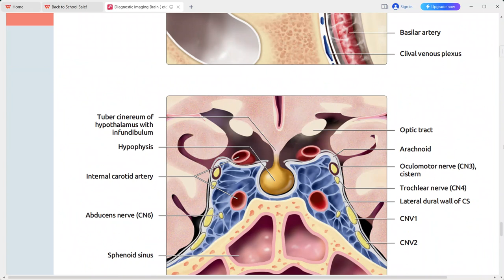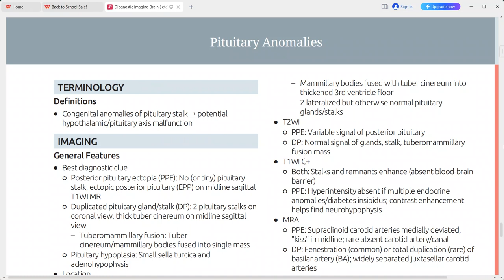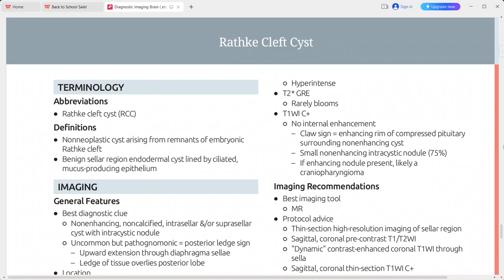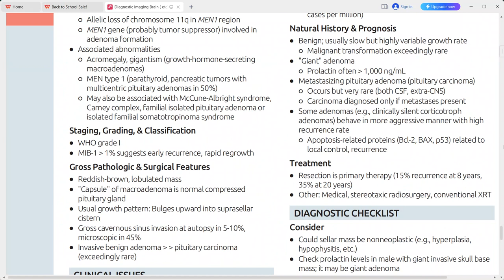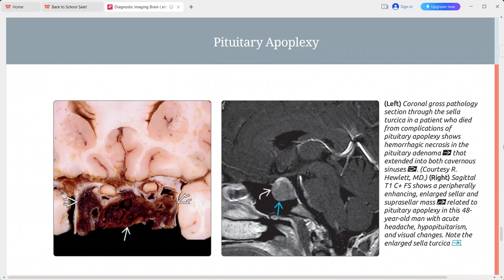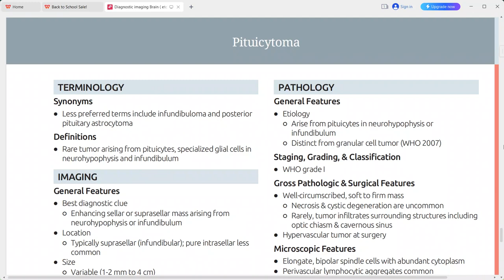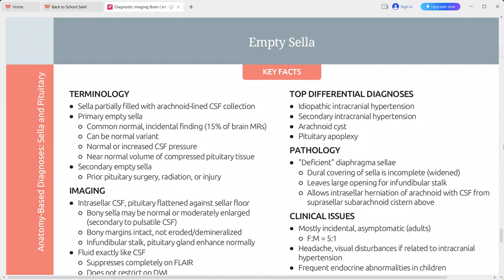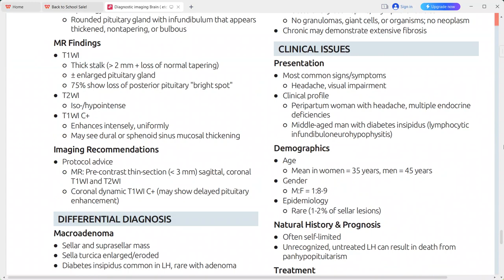BRAIN DIAGNOSTIC IMAGING SERIES